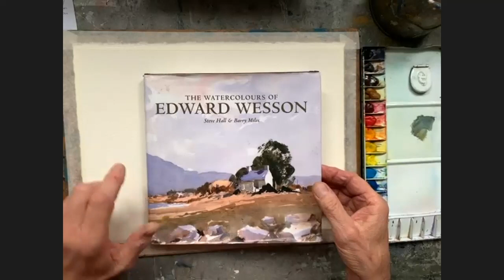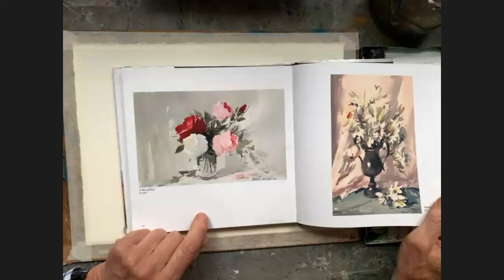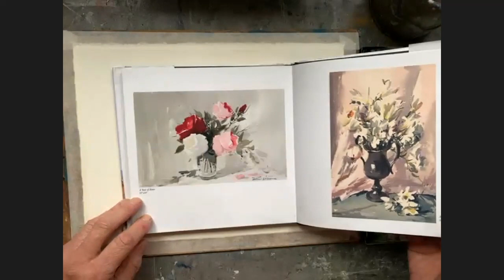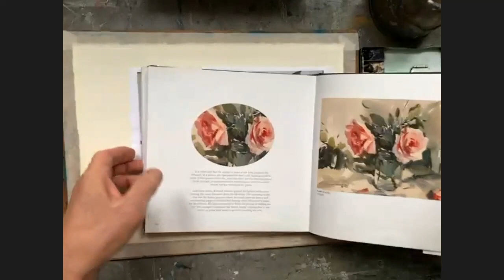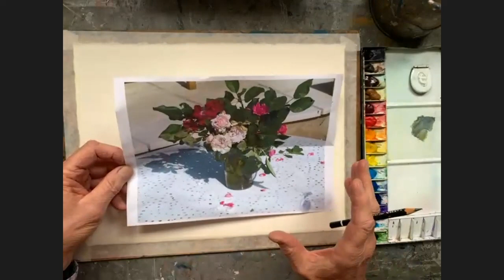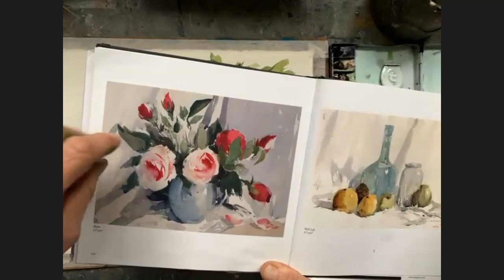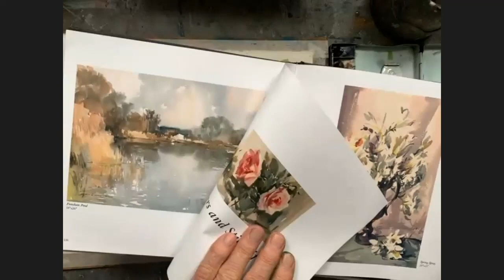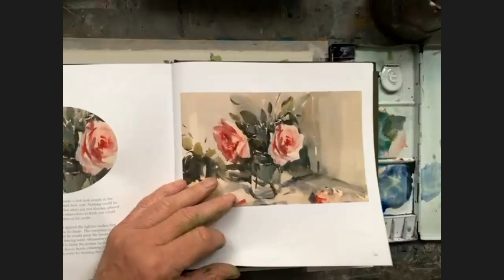Painting a vase of roses, with Mike Willdridge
A step-by-step demonstration for beginners in watercolours, focusing on how to paint roses in a vase (with a nod to Edward Wesson).  Mike Willdridge is a tutor in watercolours at The Watermill in Posara in Tuscany, Italy.  You can find out more about The Watermill at Posara and its painting courses
00:00 Introduction
06:26 Drawing
10:00 Light Colours
20:38 Dark Colours
32:15 Background Washes
43:43 Details
45:18 Finished Painting